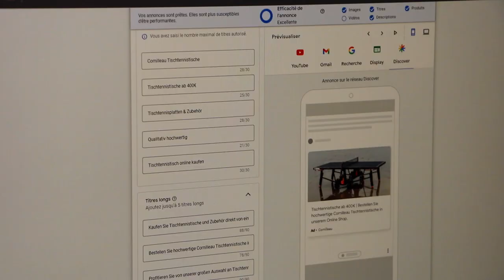Inside Cornilleau : Maëlle, chargée d'acquisition e-commerce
Inside Cornilleau : découvrez une série de portraits qui met en avant les hommes et les femmes qui font Cornilleau, de la genèse d'un projet à un produit fini, distribué dans le monde entier.